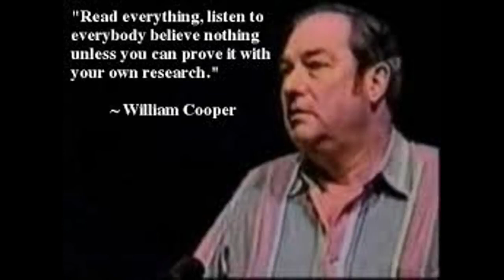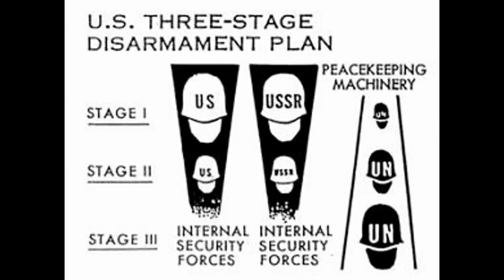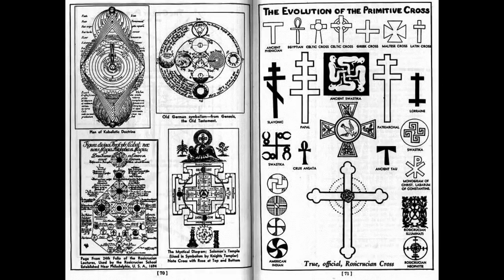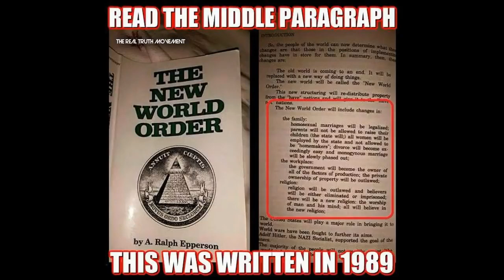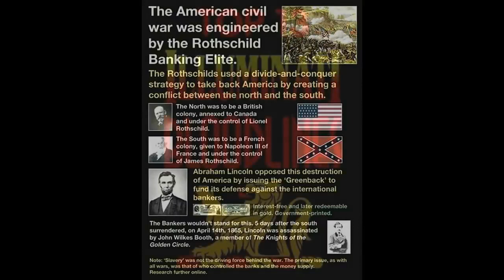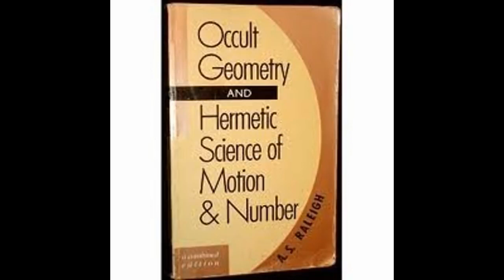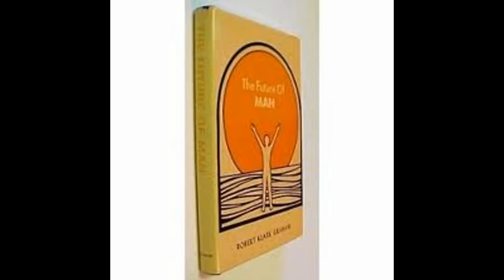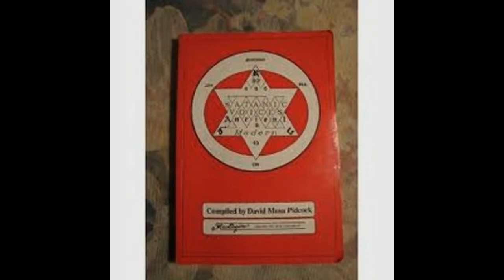Whitewater Pt 4 ►William Cooper ► 11 Apr 1994